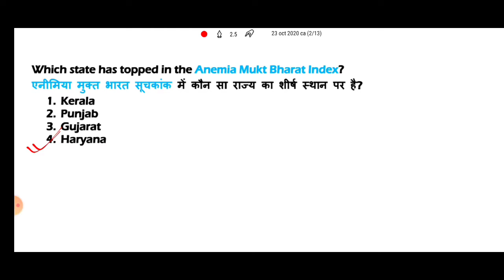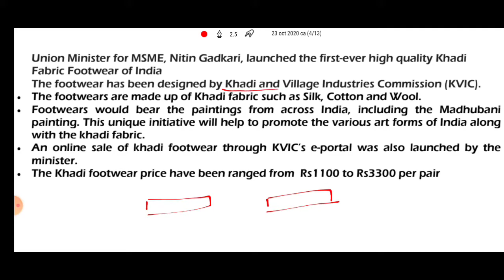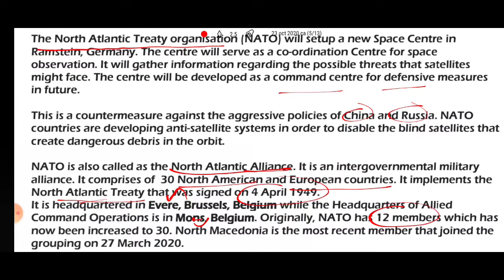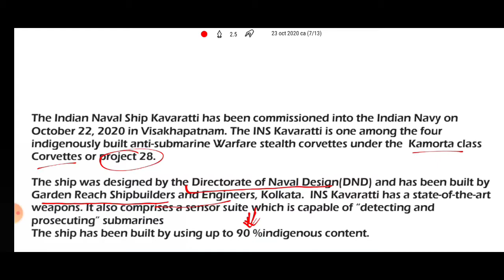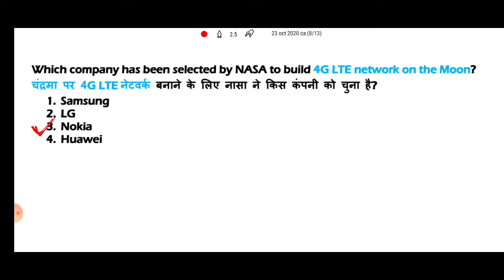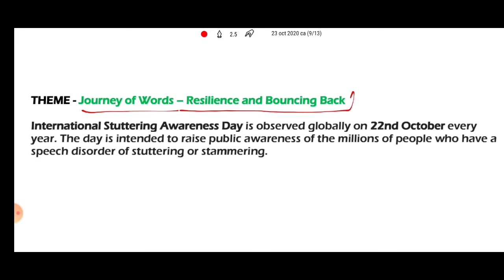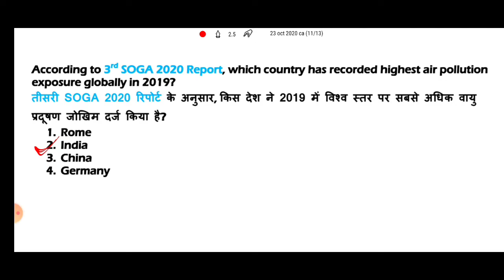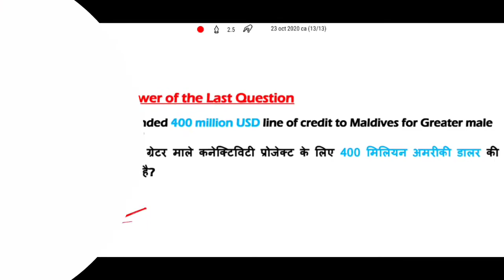23 october 2020 current affairs | daily current affairs 2020 | hindi | english | bank | ssc | upsc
23 october 2020 current affairs | daily current affairs 2020 | hindi | english | bank | ssc | upsc